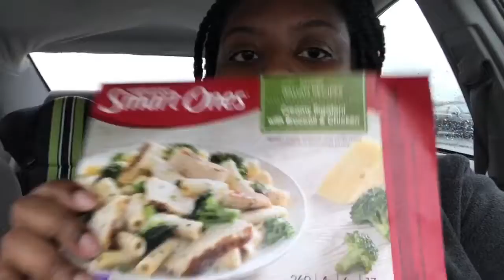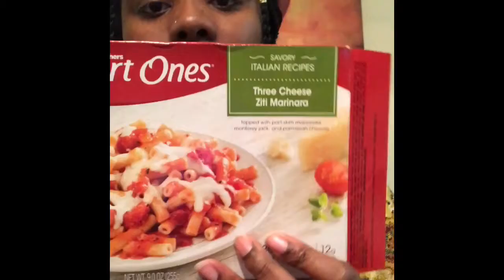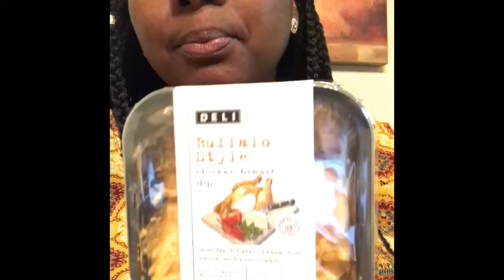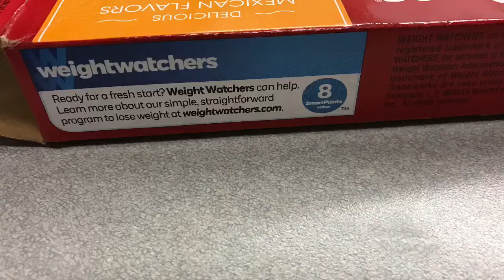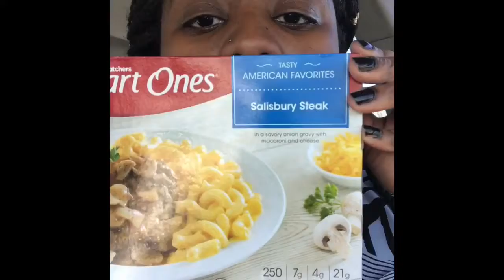Week 3 Recap: Weight Watchers Journey | Weigh In Day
Week 3 Recap plus weigh in day